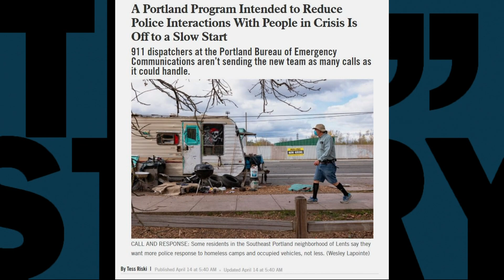Why wasn't Portland Street Response called to Lents Park?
Portland police shot and killed a man in the Lents neighborhood Friday, and almost immediately, people wondered why the Street Response Team wasn't called instead.